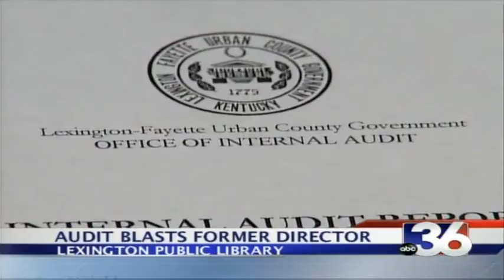ABC 36 News Morning